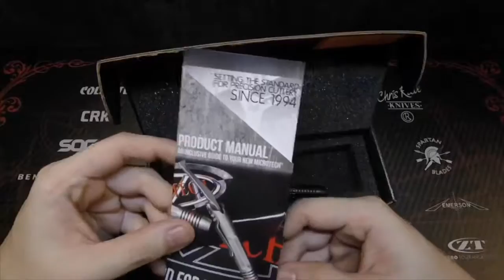Microtech Siphon Pen Review